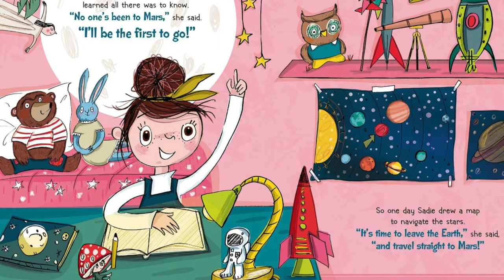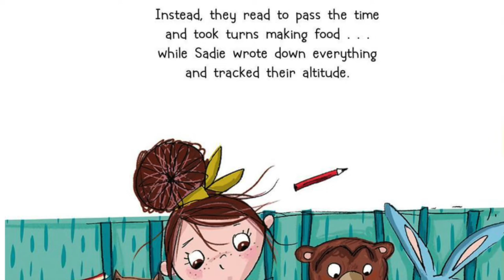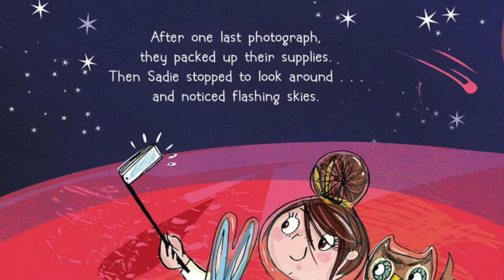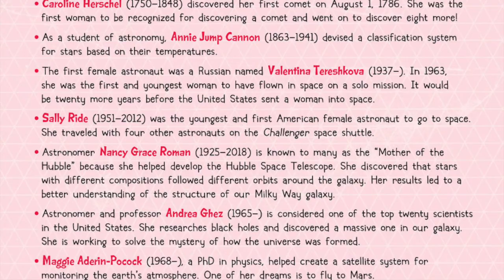🚀 Kid's Book Read Aloud | Sadie Sprocket Builds a Rocket by Sue Fliess and Annabel Tempest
Sadie Sprocket Builds a Rocket by Sue Fliess and Annabel Tempest

Please support the author, illustrator, and publisher of this amazing book by purchasing a copy for your home library.

Sadie Sprocket is ready to soar!

Sadie Sprocket is a girl with a big dream—to go to Mars! No one has been to Mars (yet!), so of course that’s where Sadie sets her sights. She learns everything she can about the planet and space, then assembles her crew of trusty stuffed animals. Together they build a rocket and prepare for the historic journey. And then finally—blastoff!

Sadie and her team make it to Mars, but what will they encounter when they leave the ship? And will they travel home safely as the world watches?

With cheery rhyming text and quirky artwork, this is a story about dreaming big and reaching for the stars. The book includes facts about Mars and women in space to inspire budding explorers everywhere.

Editorial Reviews

“Fliess’s (Flash and Gleam) lighthearted quatrain text clearly delineates what’s required of a leader: Sadie keeps the crew motivated…and she shows tenacity and ingenuity in the face of a Martian sandstorm and a grounded ship. Bright and bouncy colors underscore the spirit of adventure, and Tempest’s (the Babylit series) cartooned drawings have a freewheeling spontaneity that’s well suited to the idea of Sadie going where her mind takes her. Back matter contributes facts about Mars and women in space.” —Publishers Weekly

“Inspiring, adventurous fun for aspirational kids.” —Kirkus Reviews

“The contributions that women have made in science is rarely taught. Sadie is the first to Mars and soon reaches to fame. I recommend Sadie’s adventure into space to encourage young girls and boys to share in their science adventures into space.” —Midwest Book Review

I’ve always admired people who have that instinctive ability to envision the future. Sadie Sprocket, our hero in this cheerful book, is one of those people. She loves space, and she sets her sights on Mars because no human has ever gone there. With some hard work and determination, Sadie gets there—along with a crew of her stuffed animals, who have come to life as the perfect interstellar assistants. There are some bumps along the way, of course, but together Sadie and her crew make history.

In the real world, we’re getting closer to sending manned missions to Mars. One day Sadie’s story could be a reality (OK, minus the inanimate objects coming to life). But Sadie wouldn’t be surprised a bit.

- Marilyn Brigham, Editor

Sue Fliess ("fleece") is the award-winning, bestselling author of Sadie Sprocket Builds a Rocket, How to Trap a Leprechaun, Mary Had a Little Lab, and dozens of other children's books, including Rumble and Roar, the Beatrice Bly's Rules for Spies series, the Kid Scientist series, the Magical Creatures and Crafts series, and many Little Golden Books. Her books have sold over 850k copies worldwide and have been translated into many languages. Her background is in copywriting, PR and marketing, and she's contributed to O Magazine, HuffPo, Writer's Digest, & more. Fliess has also written for Walt Disney. Her books have received honors from SCBWI, been named to ALA Notable lists, many "Best Of" lists, have been used in school curricula, museum educational programs, and included in Dolly Parton's Imagination Library in the US and Australia. She's a member of SCBWI & Children's Book Guild of DC. She does school visits and speaking engagements and lives with her family and two yellow labs in Virginia.

Annabel Tempest is the illustrator of a number of picture books and board books. She holds a degree in fashion and textiles and has worked as a freelance illustrator on everything from maps and packaging to greeting cards and children’s books. She lives in the beautiful Somerset countryside in the UK with her husband and a houseful of muddy boys and dogs.